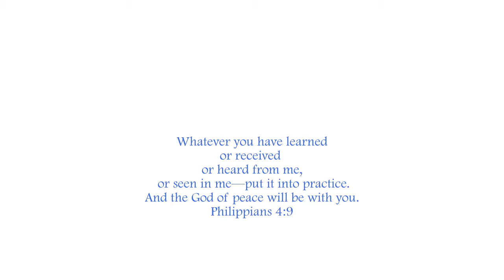2012_NT_Session1.avi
2012_New Testament Home School of Excellence.  Check out some snapshots of our 1st Session...